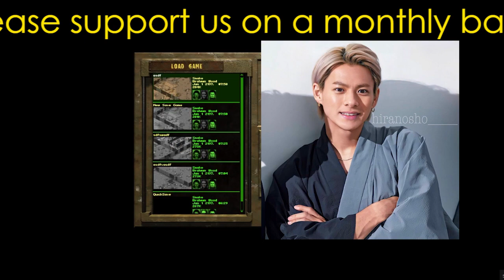「平野紫耀が“異次元の筋力”でパンチングマシーンを圧倒！驚愕の数字を叩き出した秘密とは？」